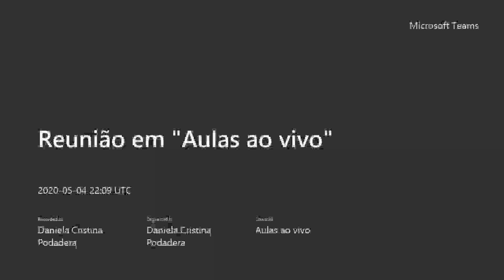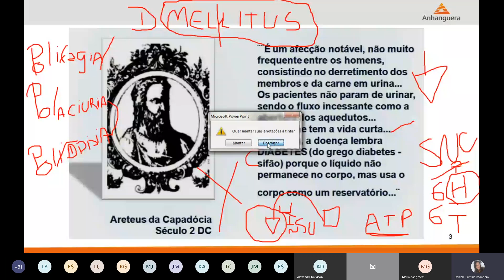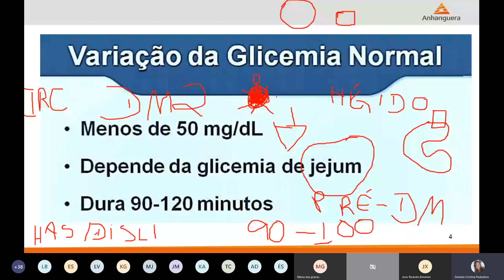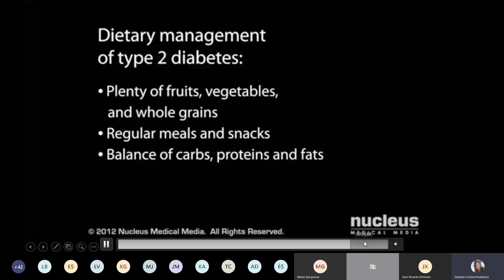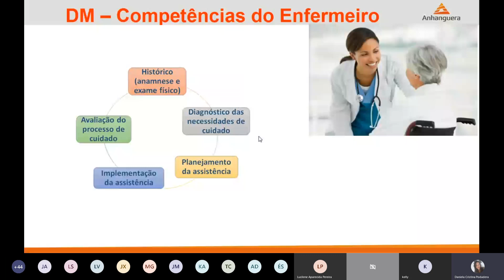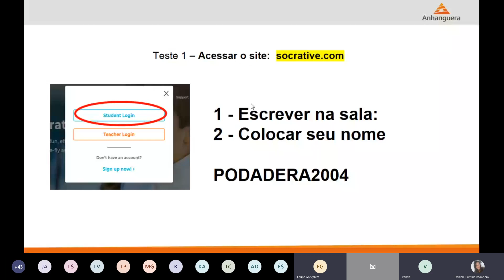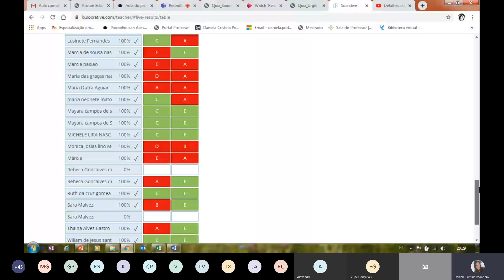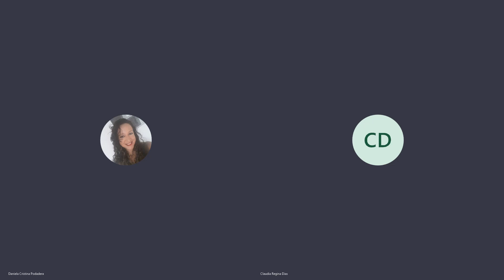Aula ao vivo 04 05 Distúrbios Metabólicos Saúde Adulto Noite